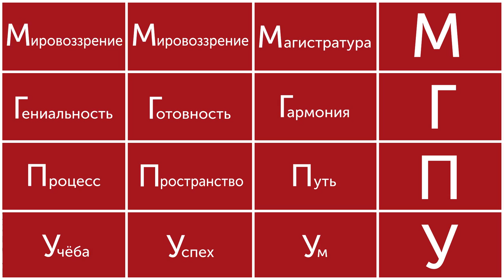Студенты об МГПУ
Я выбираю МГПУ, я выбираю успех!